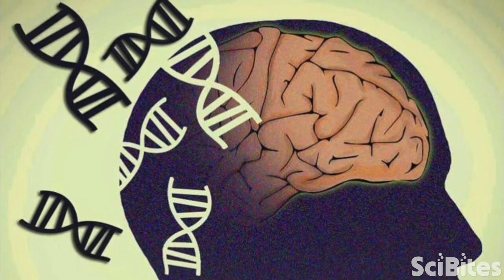NIH SciBites: Scrutinizing Sleep to Stave Off Memory Problems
While many people experience memory problems as they age, some older adults remain extremely sharp well into their twilight years. Craig Myrum, a postdoctoral research fellow in the Intramural Research Program at the National Institutes of Health, believes these differences could stem from age-related changes in sleep and the behavior of memory-related genes. His discoveries could eventually help people stay healthy and active for more of their lives.

To learn more about the research being done in Craig's lab,

Interested in finding out for yourself what it's like to do research at NIH? Check out our training opportunities to learn about the IRP's programs for students, recent graduates, and postdoctoral fellows

The SciBites video shorts are produced by the @IRPatNIH. Check out their YouTube channel and visit their to learn more about the NIH IRP.